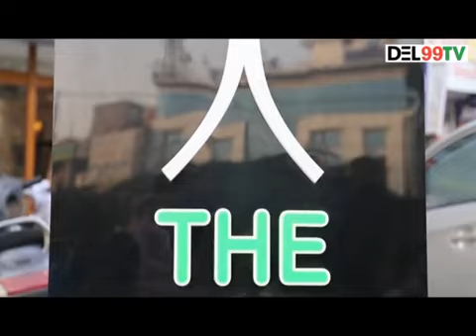एक खास मुलाकात 2015 में क्या कहा Hamsar Hayat Athar Hayat Nizami Sufi Brothers Ne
एक खास मुलाकात 2015 में क्या कहा Hamsar Hayat Athar Hayat Nizami Sufi Brothers

HAMSAR HAYAT NIZAMI sufi hayat brothersNizami सूफी ब्रदर्स